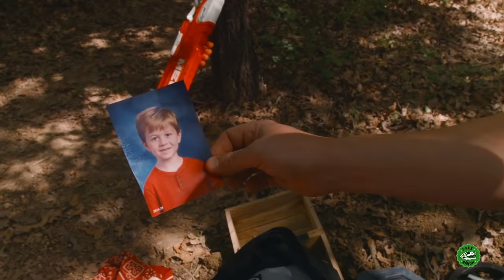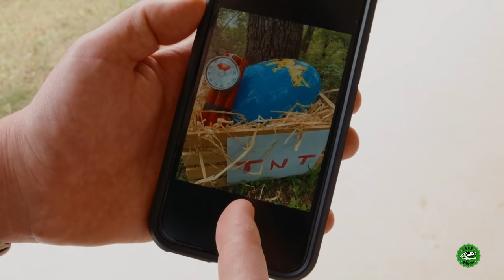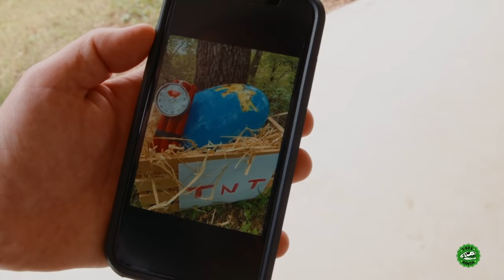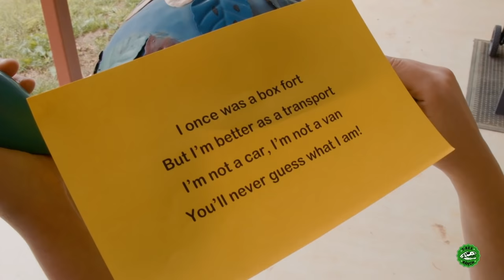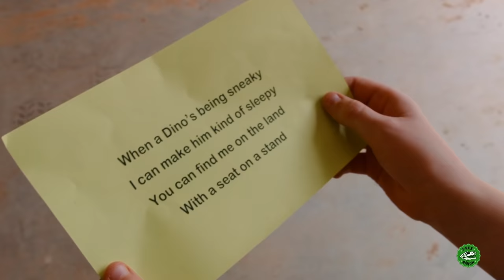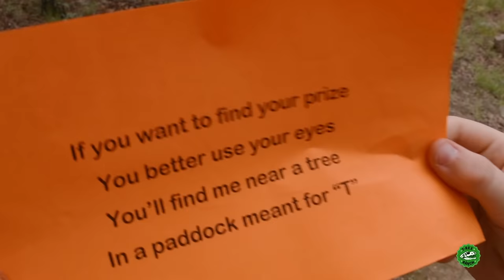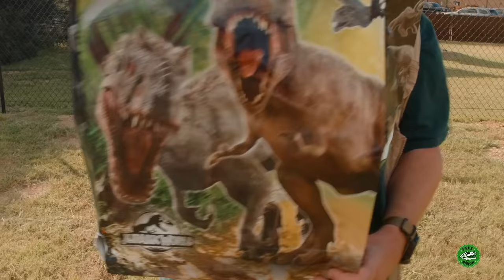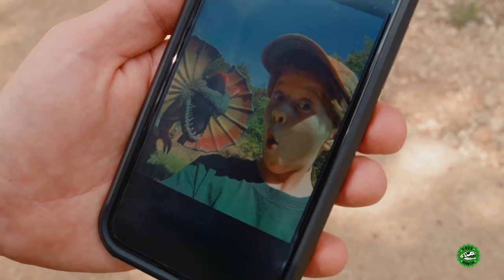Searching for the Cowboy's Treasure | T-Rex Ranch Mystery Treasure Hunt!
The park rangers tell a tale about an old cowboy in the wild west who hid some treasure. Join them in their adventure mission to find it!

00:00 Searching for the Cowboy's Treasure
09:59 Dinosaur Surprise Egg Hunt with Dynamite
20:24 Dinosaurs Move to California Pt 3
30:15 Dinosaur Hide and Seek at Dinosaur World